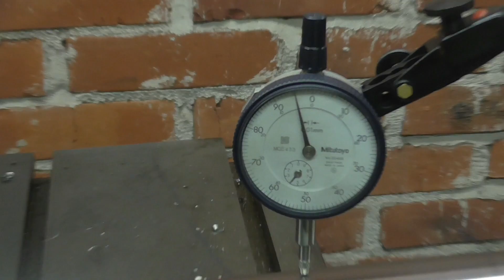Turning a long&thin shaft on a lathe with good accuracy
Learning something new again the hard way! Using a follower rest to turn a very long and thin shaft to an accurate diameter.